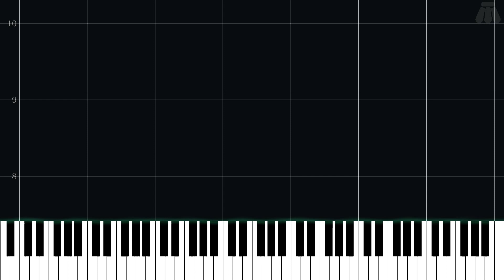Power Star - Super Mario 64 - Intermediate Piano Tutorial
Intermediate Piano Tutorial for Power Star from Super Mario 64 (1996) in the Super Mario series.